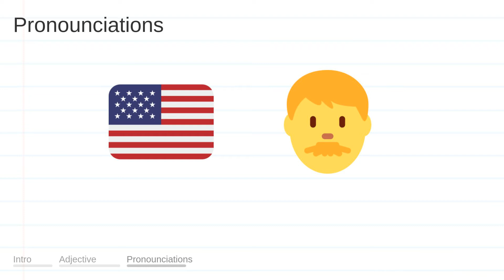MEMORABLE meaning, definition & pronunciation | What is MEMORABLE? | How to say MEMORABLE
What is MEMORABLE?
What does MEMORABLE mean?
How do you say MEMORABLE?
How to pronounce MEMORABLE?

MEMORABLE meaning - MEMORABLE pronunciation - MEMORABLE definition - MEMORABLE explanation